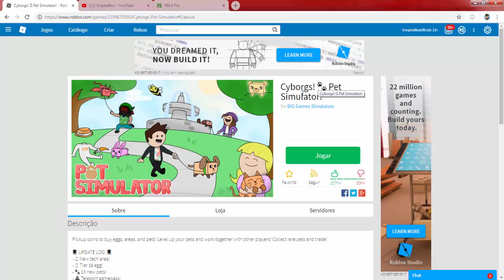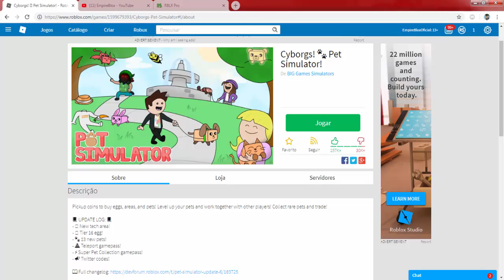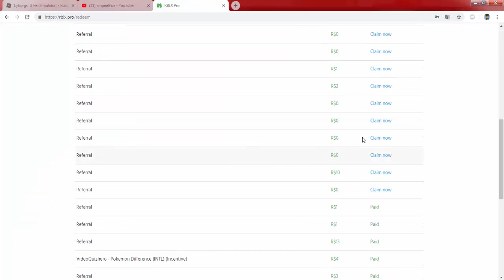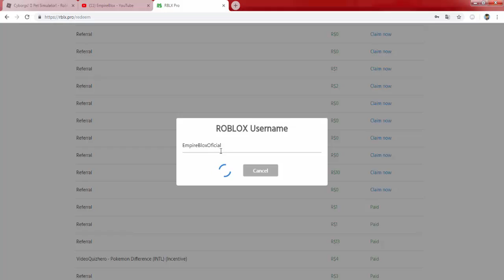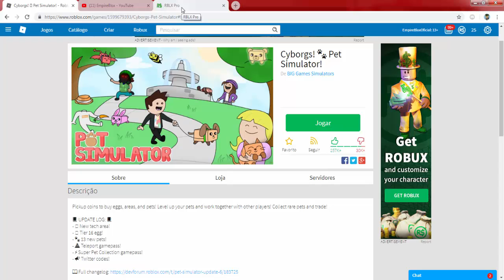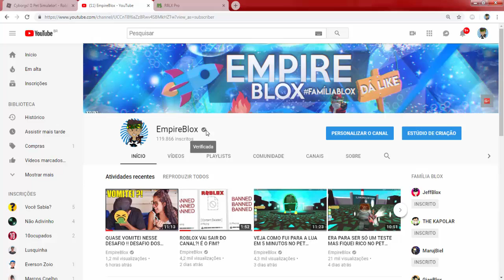NOVO BUG TUDO DE GRAÇA NO PET SIMULATOR !! (ROBLOX)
❤️FAMÍLIA BLOX !!❤️
⚠️CANAIS =

ficial👈🏼  - ⚠️